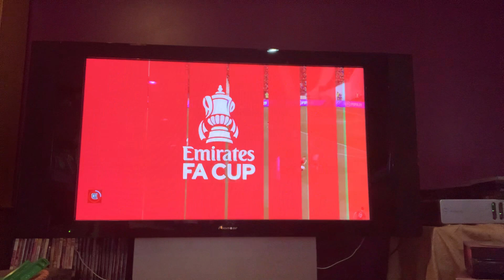Manchester United have won the emirates FA cup